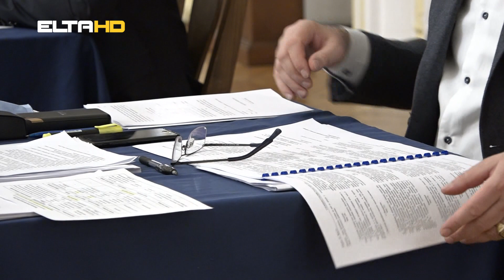BL HRONIKA 23 02 21 - MILADA SUKALO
Milada Šukalo nije izabrana za zamjenika gradonačelnika Banjaluke.   Odbornici skupštinske većine bili su uzdržani prilikom glasanja na posljednjem skupštinskom zasjedanju, tako da grad na Vrbasu još uvijek nema zamjenika gradonačelnika. Ona će svoj angažman nastaviti kao savjetnik gradonačelnika za saradnju sa nevladinim organizacijama.